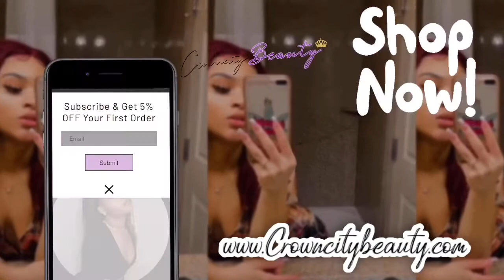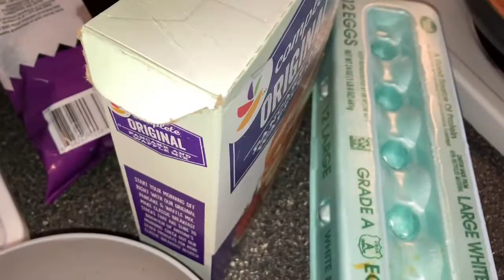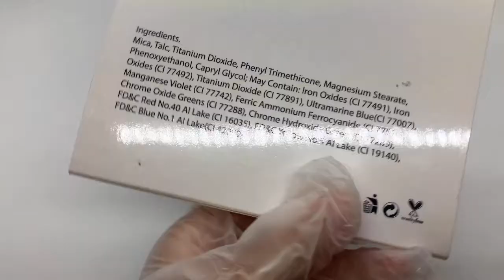Entrepreneur Vlog + Watch Me Do Makeup ✨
Hello my beautiful Jas-ters!!! I hope y’all are doing well

Sub count: 500
Goal : 1,000

Editing:
-iMovie
-phonto
-picsart
-over
FAQ: I am 18
         - I am a MUA
         - I am a cosmetologist